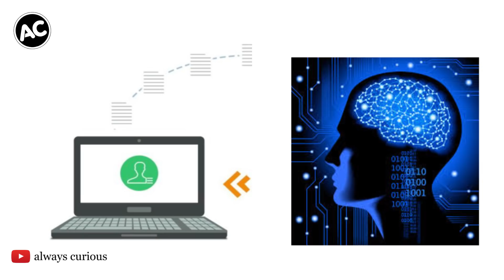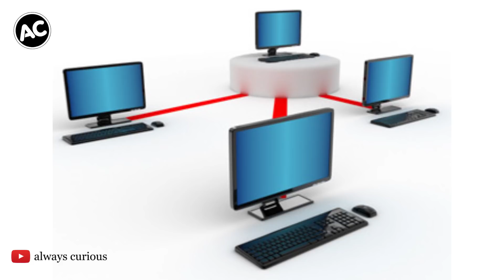Why Elon Musk Brain Data Hacked | Mind Uploading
Mind Uploading Downloading by Neuralink which is elon musk brain chip approach. All about brain computer interface. Getting immortality has long been humanity’s holy grail. Ever since we first became aware of the fragility of our own existence, we’ve been looking for ways to cheat death and prolong our lives indefinitely. Although advancements in medicine have enabled us to significantly increase our lifespan, true immortality has remained out of reach. Achieving physical immortality may very well prove to be beyond our capabilities, but what about digital immortality.

Years in the future, but references versions of technology that have been in development for years, like brakn mapping to computers. Millions of dollars has been bumped into technological ideas that promise, one day, our brains will be turned digital. That said, there are those who believe the human mind is too complex, and our consciousness too nuanced, to be recreated in a digital product. And none of that even goes into what would happen if someone’s digitized mind was placed into real human flesh. Neuralink and Elon Musk are aet to deliver great product or service to change the way we live.

This story has a grisly twist, though. For Nectome’s procedure to work, it’s essential that the brain be fresh. The company says its plan is to connect people with terminal illnesses to a heart-lung machine in order to pump its mix of scientific embalming chemicals into the big carotid arteries in their necks while they are still alive (though under general anesthesia). Take a look video and let me know feedback.